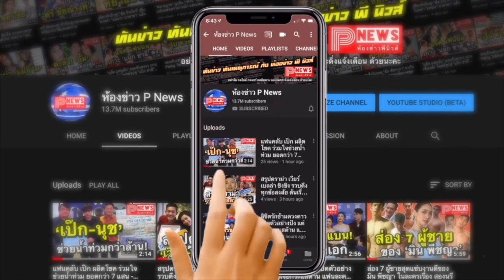ห้องข่าวพีนิวส์ | "ริชชี่ อรเณศ" ย้อนภาพวัยใส อายุ 15 แฟนๆ แห่กดไลก์ ชมสวย ใส ไม่เคยเปลี่ยน